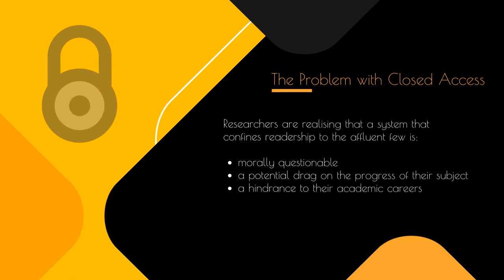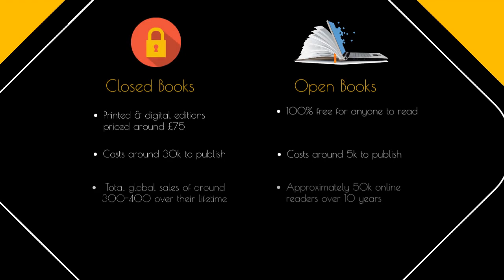What is Open Access? An Introduction by Open Book Publishers